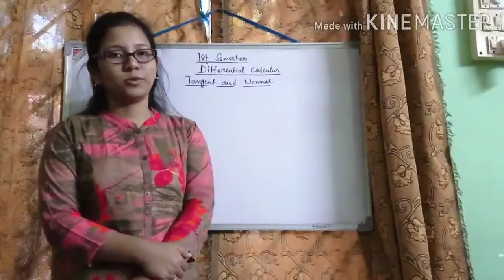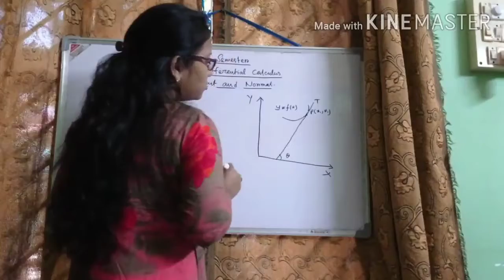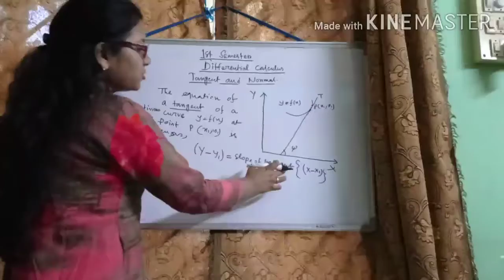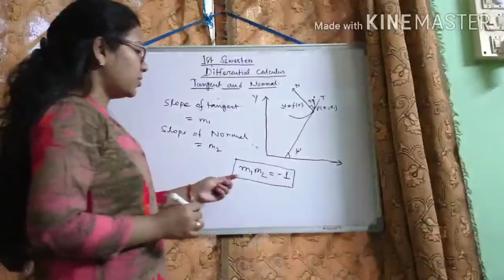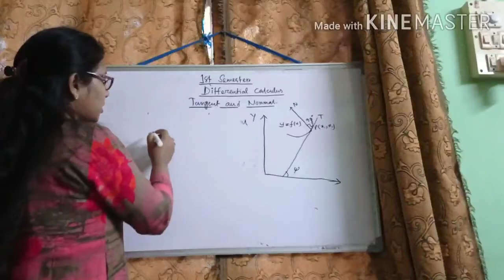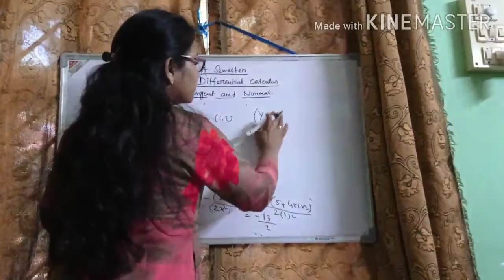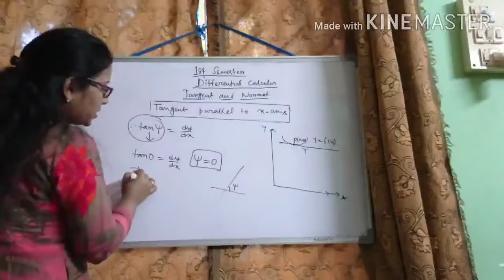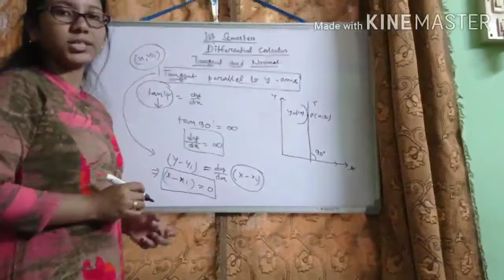Differential Calculus || Tangent and Normal || Lecture 1 || Mathematics || 1st sem || B.SC.Gen.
Differential Calculus

Topic - Tangent and Normal

Lecture 1

Mathematics
1st semester
B.Sc. General

Presented by
Pratyusha Das ( Invited Lecturer )